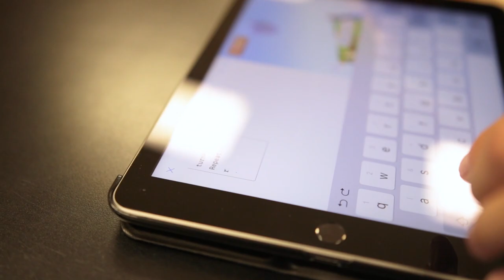Continuous Enrollment | The Woodlands Christian Academy